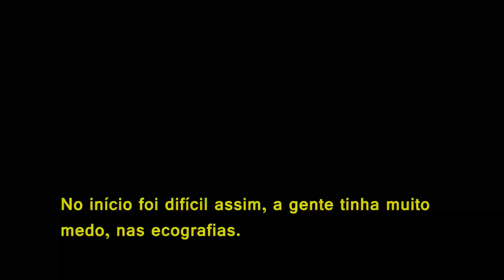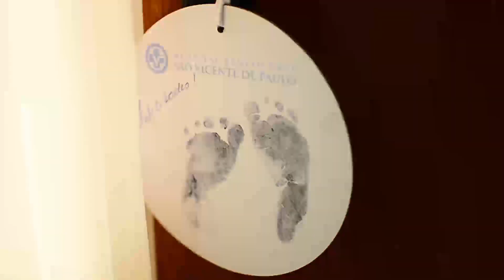Retrospectiva Pedro Valentim - Primeiro aninho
Uma linda homenagem que o papai Diego e a mamãe Camila prepararam com muito carinho ao pequeno Pedro Valentim que completou seu primeiro aninho de vida e terá para sempre eternizado esse amor de seus pais.